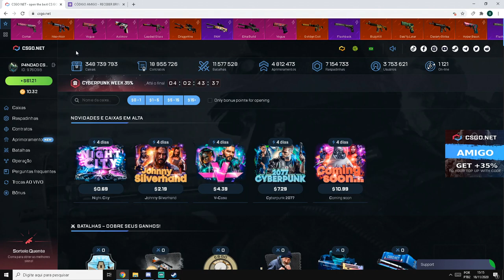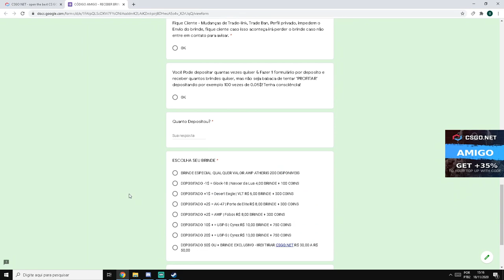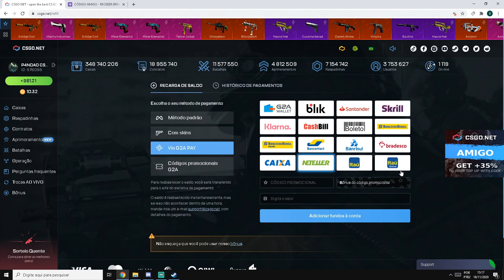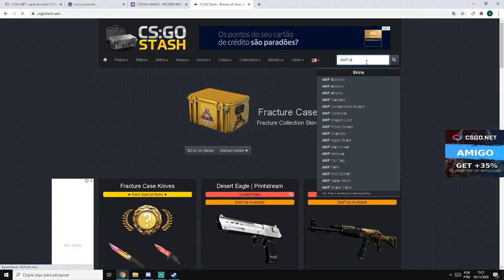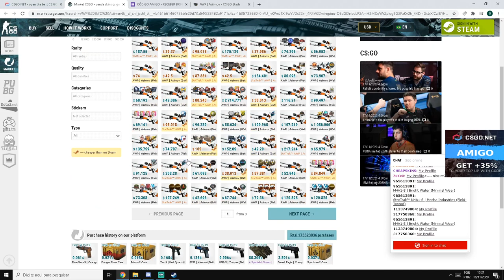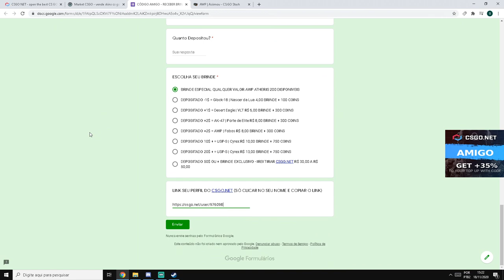PROFITANDO com 60$ no CSGONet - 3$ CÓDIGO ESCONDIDO